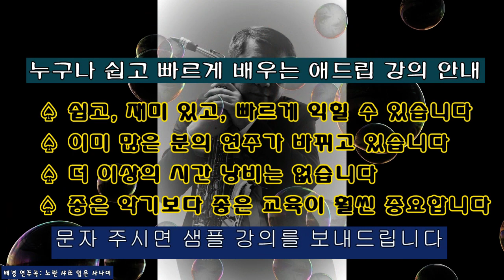김기주의 색소폰 연주: 여정 (왁스)